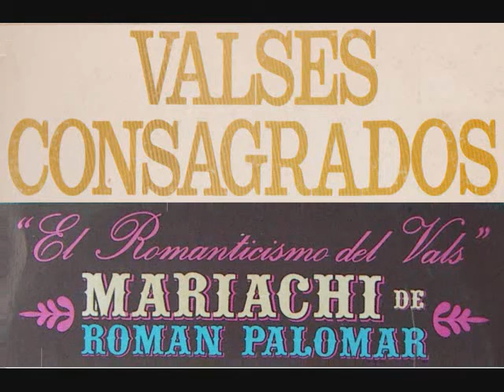A MEDIA NOCHE - LOS CHARROS DE AMECA de ROMAN PALOMAR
A MEDIA NOCHE es un vals Mexicano de Jose Noyola con arreglo de Roman Palomar.

Tomado de el LP "VALSES CON MARIACHI" bajo el sello Discos PEERLESS – AP 217. Grabado alrrededor de 1965?